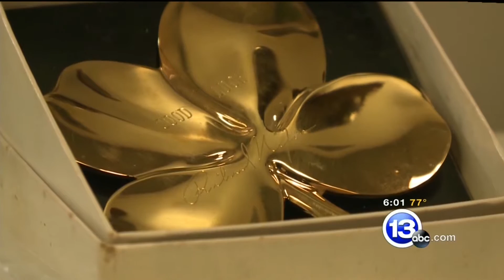Stolen Property 071315 6pm